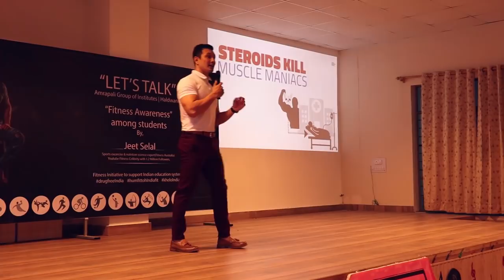HIMALAYAN STALLION Amrapali University Event UTTARAKHAND [SPEECH and Q & A]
It's a speech and Q & A by Jeet Selal on Sports science, Nutrition, Exercise science and Drug Abuse in India at Amrapali group of Institutes.

DRUG FREE INDIA is the MISSION to create awareness about drug abuse and to promote correct fitness knowledge in sports by  organizing these Himalayan Stallion Events across India.

Thanks for coming in big numbers my people, my stallions, my friends!!
This is INDIA'S FIRST DRUG FREE PLATFORM Himalayan Stallion. We give Natural athletes a platform to showcase their talent and the right knowledge to excel in their sports while being a drug free athlete.